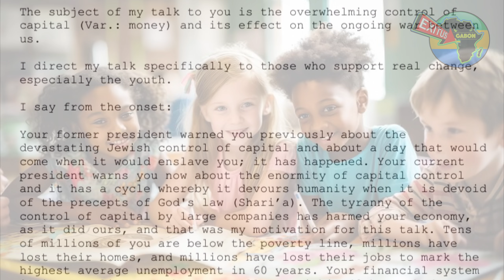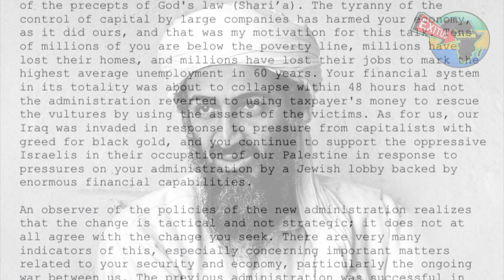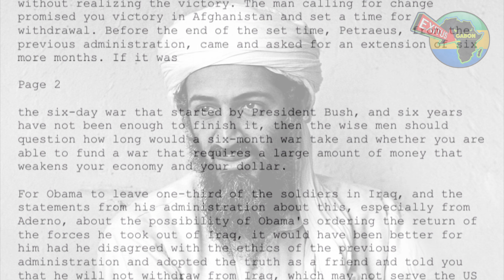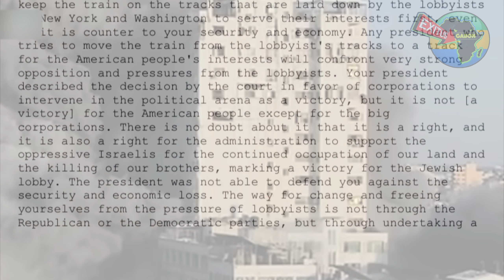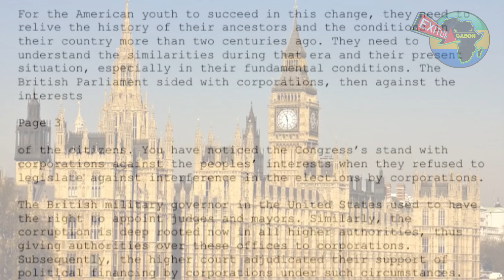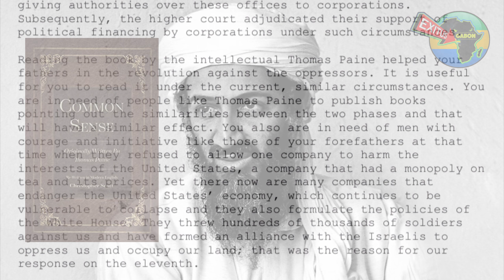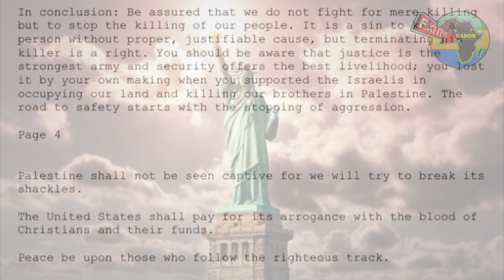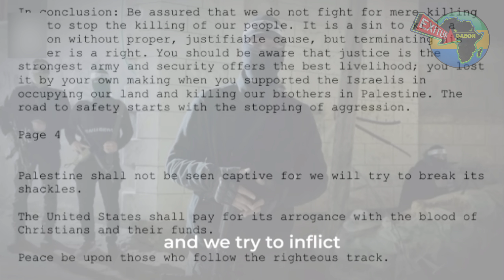Osama Bin Laden’s Letter To The American People • Goes Viral!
Hello ExitUs Family, you remember Osama bin Laden right? It’s A1, and we are back with another interesting video. In this video we’ll explore the complexities of history as we delve into Osama bin Laden's letter to the American people. This video provides an insightful review of the content, context, and implications of this significant document. Join me in unraveling the thoughts and motives behind one of the most notorious figures in contemporary history. Gain a deeper understanding of the ideological underpinnings that drove the events shaping our world. I hope you enjoy this video. And if you’re on Facebook, Follow ExitUs Podcast at the link below, with Kituko X Kehinde for LIVE broadcast on different subject matters concerning Africans and the world today. Make sure to check out the ExitUs Podcast Playlist for past videos, and the ASV Playlist also!